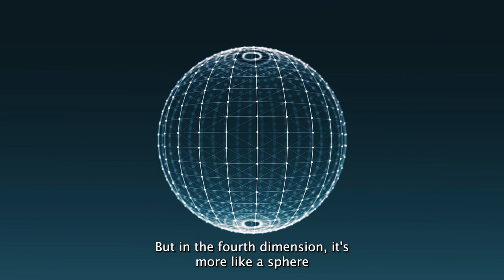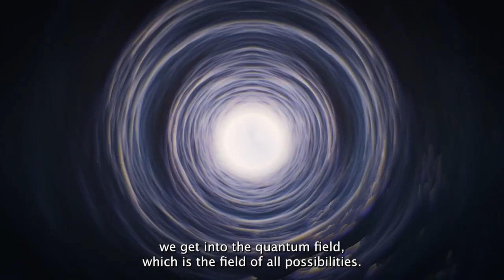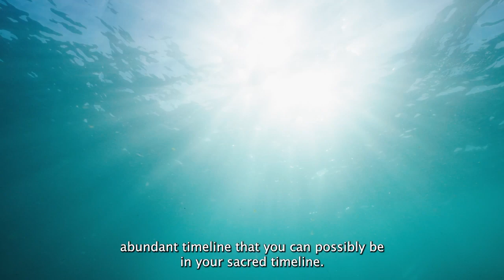Quantum jumping explained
In this video you will bet the basics of quantum timeline jumping